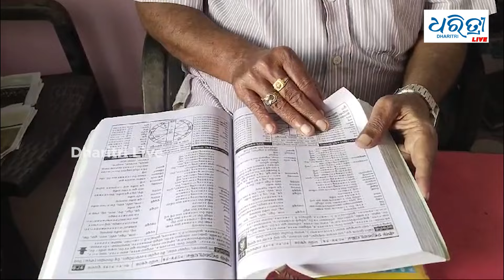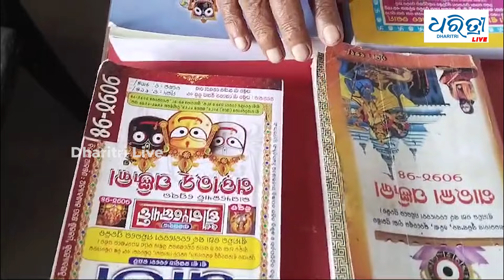କେଉଁଦିନ ପାଳନ ହେବ ଦୀପାବଳି ?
ଚଳିତବର୍ଷ ପୁଣିଥରେ କାଳୀପୂଜା ଓ ଦୀପାବଳୀ ଅମାବାସ୍ୟା ପାଳନକୁ ନେଇ ଦ୍ୱନ୍ଦ୍ୱ ଦେଖାଦେଇଛି । ବିଭିନ୍ନ ପାଞ୍ଜିରେ ଏନେଇ ଭିନ୍ନ ଭିନ୍ନ ଦିନ ଧାର୍ଯ୍ୟ ହୋଇଛି